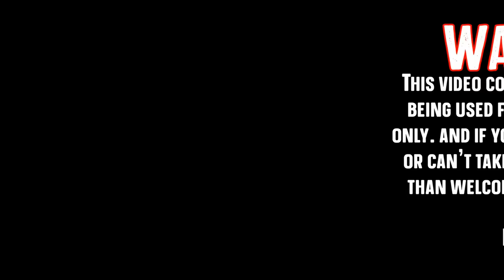BOBBY BEARHUG IS SHARING HER LOVE INTO VRCHAT! | Poppy Playtime: Chapter 3 - Funny moments -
Bobby Bearhug has join to give everyone some love in VRChat!

BIG THANKS TO "SUGAR SERGIO" FOR MAKING ONE OF THE BIG BOBBY BEARHUG AVATAR!

MORE INFORMATION ABOUT "BOBBY BEARHUG":

Bobby BearHug possesses warm and appreciative qualities, similar to how Huggy Wuggy was designed. She cares deeply about her friends and everything around her, and will presumably act as a peacemaker, sharing the same role with CraftyCorn, if a fight breaks out amidst the crew.